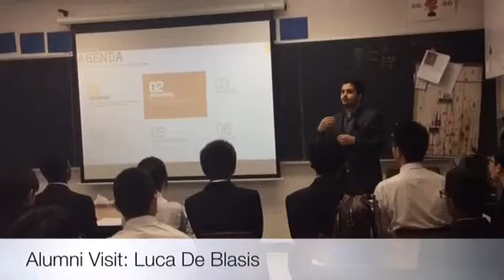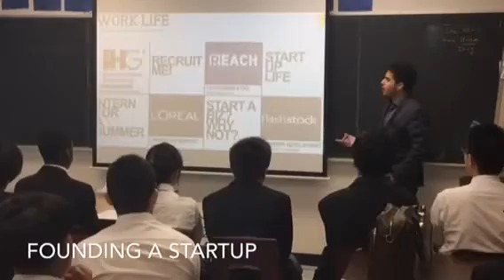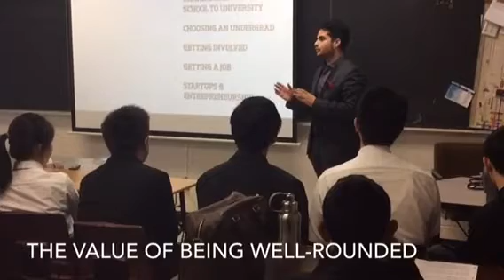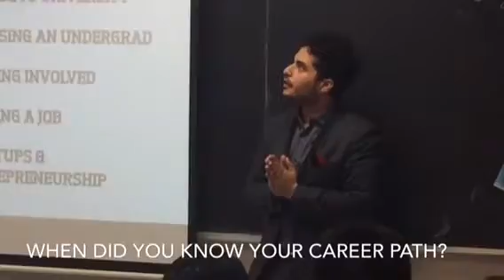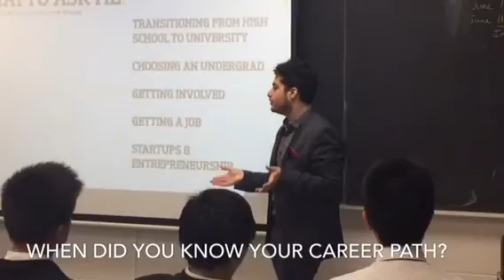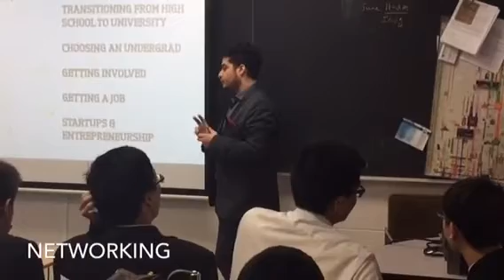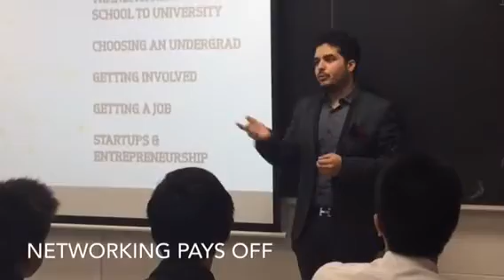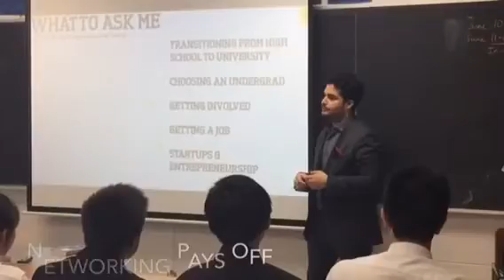Alumni Visit from Luca De Blasis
TCPHS Grade 10 Careers students discuss university, networking and founding a startup with TC grad Luca De Blasis.  We thank Luca for taking the time to enrich the learning our students.